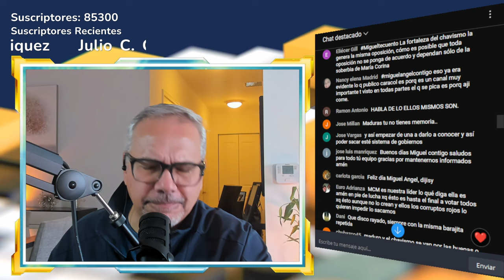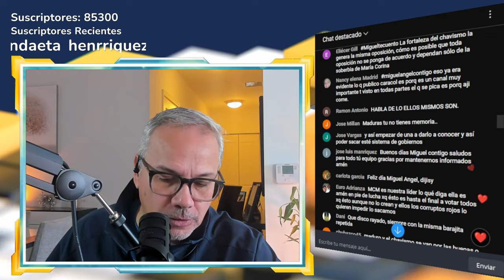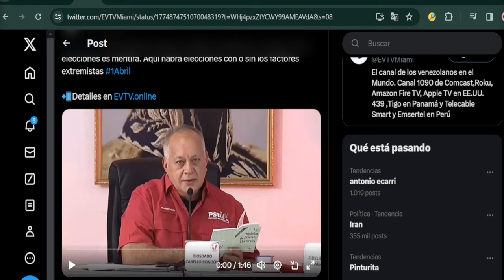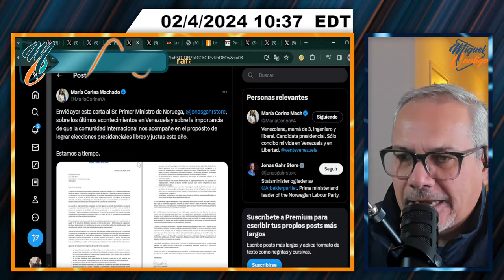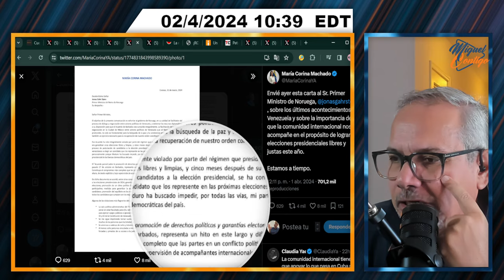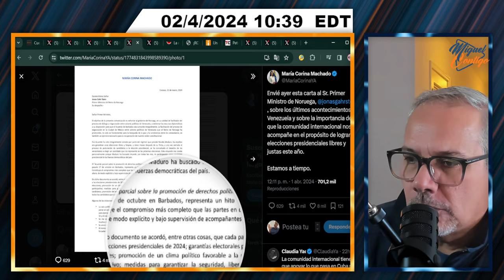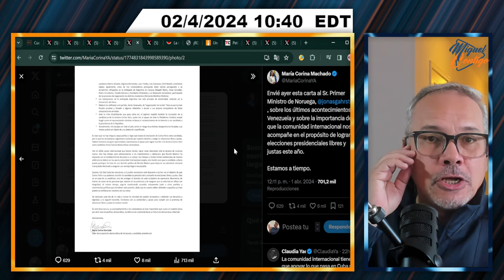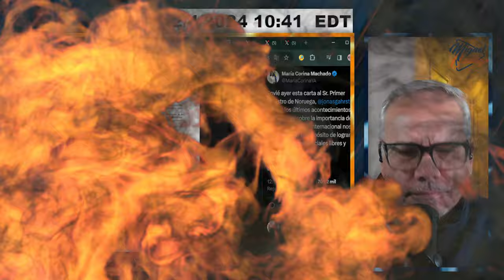CUENTA REGRESIVA ATURDE A MIRAFLORES | SEGMENTO 3/3 | 2 DE ABRIL